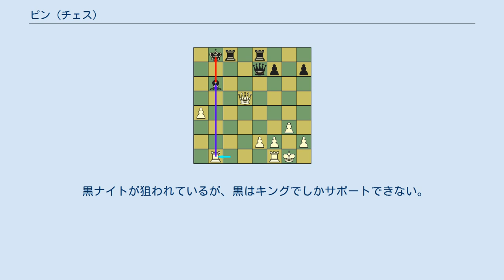ピン (チェス)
実戦でのピンの一例 （ビショップがルークにピンされている。） チェスにおけるピン (pin) とは、敵の駒が動けないように「釘付け」にした状態を指す。
チェスの最も基本的な戦術（タクティクス）の一つ。
 図01　クイーンを使ったピン 黒ナイトがピンされている。
 図02　ルークを使ったピン 黒ビショップがピンされている 図03　ビショップを使ったピン 黒ルークがピンされている ピンを理解するためには、あらかじめ敵・味方の駒の価値を知っておく必要がある。
 図04　ピンを利用した攻撃1-1 現在、白番 図05　ピンを利用した攻撃1-2 Qxf6 ! 図05： 黒は白クイーンを取ることが絶対にできない。
 図06　ピンを利用した攻撃2-1 現在、白番 図07　ピンを利用した攻撃2-2 Rxd6 ! 図07： 黒が白ルークを取れば、自分のクイーンを取られてしまう。
 大事な駒が利き筋の前面にあるのか背後にあるのかで、戦術の名称が異なる。
 図08　ピン 図09　串刺し（スキュア） 図10　ピン 図11　串刺し（スキュア） 図12　ピンの解消方法 初手から、 1.e4 e5 2.Nf3 Nc6 3.Nc3 d6 4.Bb5 （図12） 黒ナイトが白ビショップにピンされていて、現在動く事ができない。
すぐに不利になるわけではないが、ピンの状態は早めに解消した方が安心できる。
 黒の対処例 図13　絶対ピンの例(1) 現在、白番。
 図14　絶対ピンの例(2) 　Qa4 ! 図14： 黒にはb5のナイトを守る方法がない。
どんな手を指しても、次にナイトを取られてしまう。
 図15　相対ピンの例(1) 現在、白番。
 図16　相対ピンの例(2) 　Nxb4 ! 　 図16： 黒は白ナイトを取る事ができない。
白ナイトを取ると、自分のビショップを失う事になる。
 図17　相対ピンの失敗例(1) （初手から）1.e4 e5 2.Nf3 d6 3.Nc3 a6? 4.Bc4 Bg4?? 図18　相対ピンの失敗例(2) 5.Nxe5!! ここで白はピンを無視した。
 Bxd1? 6.Bxf7+ Ke7 7.Nd5# 図17： ここで黒がナイトをピンしたのは大失敗だった。
 図18：黒は白クイーンを得た代わりに、チェックメイトにされてしまった。
 図19　クロス・ピンの例(1) 現在、黒番。
 黒ナイトが狙われているが、黒はキングでしかサポートできない。
ここで白に妙手あり。
 図20　クロス・ピンの例(2) 1...Kg7 2.Qc3! 白はクイーンを動かして、X型のピンにした。
次に3.Rf1とすれば、黒ナイトは助からない。
 図21　応用1-1 現在、白番 図22　応用1-2 Bxe6 ! 図23　応用2-1 現在、白番。
c1とd3のビショップに注目。
 （ソコルスキー vs サイギン 1950） 図24　応用2-2 1.Bxh6! Qe7 2.Qh7+ Kf8 3.Qh8+! Kf7 4.Qxg7# 1980年代以前のいくつかの日本語書籍にはピン・アップ (pin up) という表記も見られる。